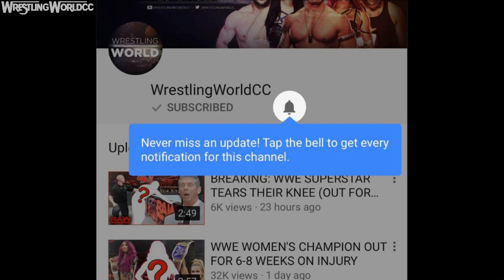LATEST ON PAIGE BEING ATTACKED BY WWE FAN AFTER SHOW (WWE SD LIVE)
Why does Bray Wyatt haveing pictures of Alexa Bliss and Braun Strowman saved on his phone (Yesterday's video)

While leaving the latest WWE PPV, Money in the Bank 2018, Paige was taking pictures with WWE Fans until one fan took it too far. What do you think about this situation between paige and this wwe fan?

WrestlingWorldCC is a channel dedicated to all things WWE and Wrestling in general. We have daily videos discussing the latest WWE news, WWE rumors, and WWE Top 10s all week long.